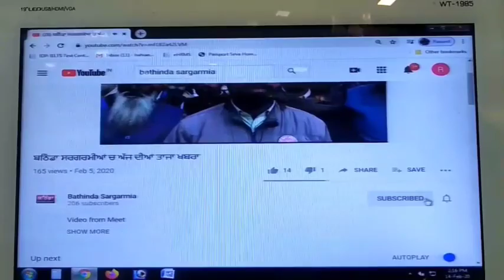ਗੁਰਪ੍ਰੀਤ ਮਲੂਕਾ ਵੱਲੋਂ ਕੀਤੀ ਗਈ ਸ਼ਹੀਦਾਂ ਨੂੰ ਸ਼ਰਧਾਂਜਲੀ ਭੇਂਟ